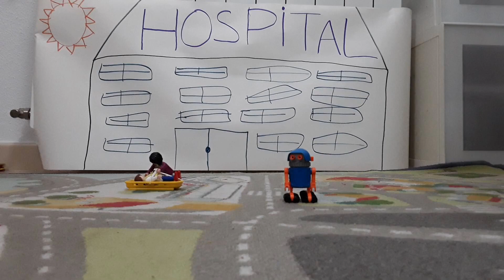El Coronavirus visto con los ojos de un niño/a | Willka - Los Nidos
Con este corto hecho con Playmobil, los niños y niñas son capaces de crear una historia en la que compartir cómo entienden el COVID19.